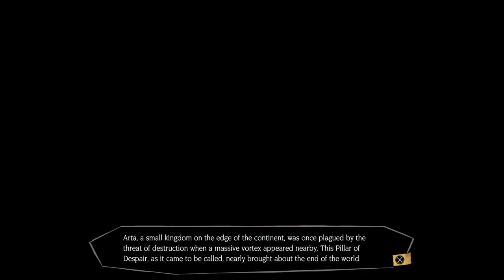[Episode 1] Mistover PS4 Gameplay [Opening/Tutorial-Anime Darkest Dungeon]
Harsh language.

Welcome to Mistover a game along the lines of Darkest Dungeon, and let me tell you this game is not shy about it's influences. Not saying it's a bad thing, while it's not nearly as hard as DD, at least yet anyways, it is still pretty fun. And come one anime waifus are in it.

Thanks to everyone who supports the little guys!